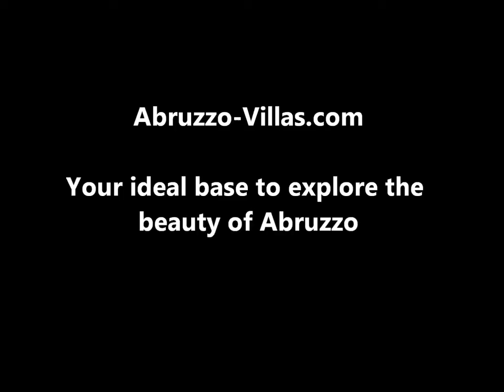How to get to Pescara from Rome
For further information and alternative options on how to get to Pescara